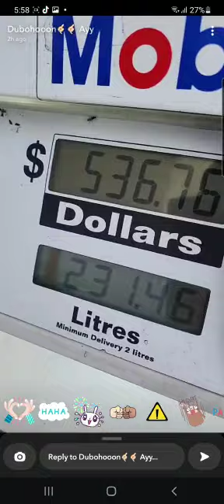Fishing Disaster ends up with a $500 Petrol Bill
A fishing boat feels up with petrol at an Australian Petrol station. By passes watch as disaster unfolds. Boat owner left with $500+ Petrol Bill